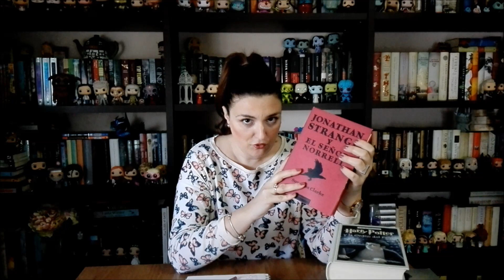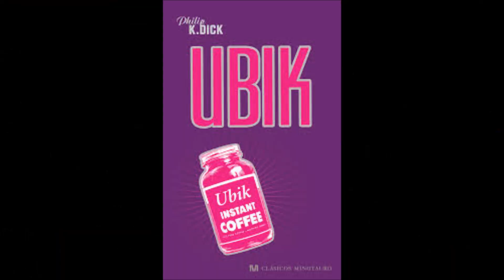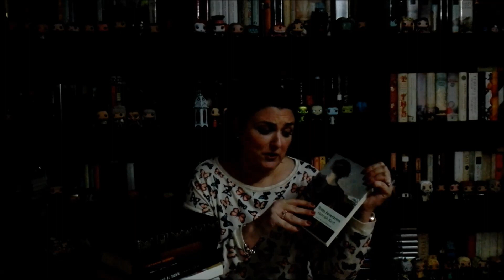Últimas lecturas del 2017.